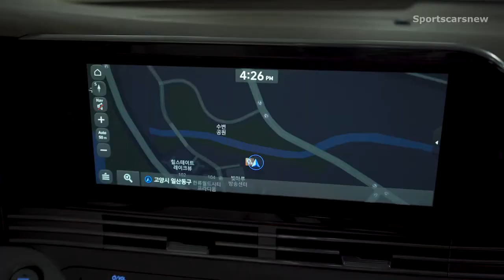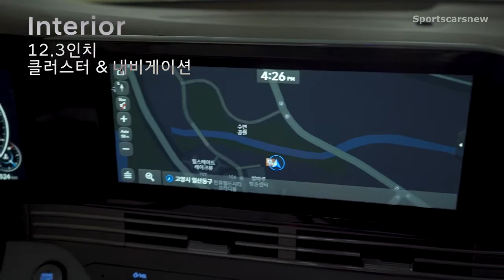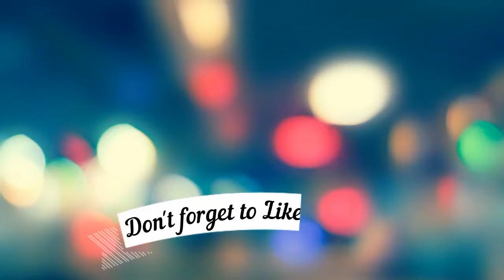2020 Hyundai Grandeur - Hyundai's Most Luxurious Sedan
The New 2020 Hyundai Grandeur Overview - Exterior and Interior Walkaround